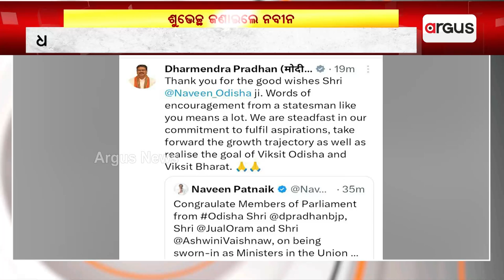ମୋଦିଙ୍କୁ ଶୁଭେଚ୍ଛା ଜଣାଇଛନ୍ତି ଓଡ଼ିଶାର ପୂର୍ବତନ ମୁଖ୍ୟମନ୍ତ୍ରୀ ନବୀନ ପଟ୍ଟନାୟକ || Naveen Patnaik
ତୃତୀୟ ଥର ପ୍ରଧାନମନ୍ତ୍ରୀ ଭାବେ ଶପଥ ନେବା ପରେ ମୋଦିଙ୍କୁ ଶୁଭେଚ୍ଛା ଜଣାଇଛନ୍ତି ଓଡ଼ିଶାର ପୂର୍ବତନ ମୁଖ୍ୟମନ୍ତ୍ରୀ ନବୀନ ପଟ୍ଟନାୟକ। ମୋଦିଙ୍କ ନେତୃତ୍ବରେ ଭାରତ ଆହୁରି ସମୃଦ୍ଧି ଆଡ଼କୁ ଅଗ୍ରସର ହେଉ ନିଜ ଏକ୍ସ ଆକାଉଣ୍ଟରେ ଏହି ଶୁଭକାମନା କରିଛନ୍ତି ନବୀନ।